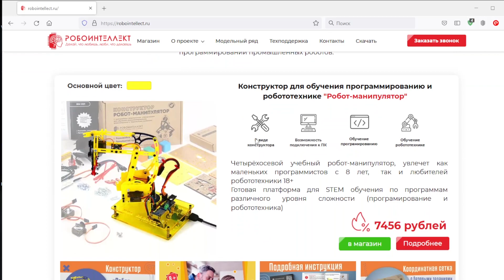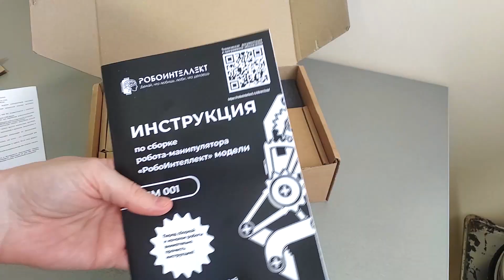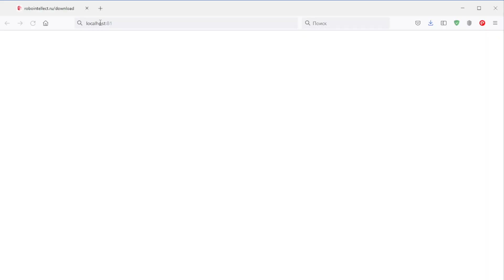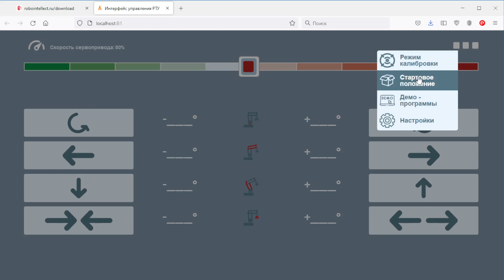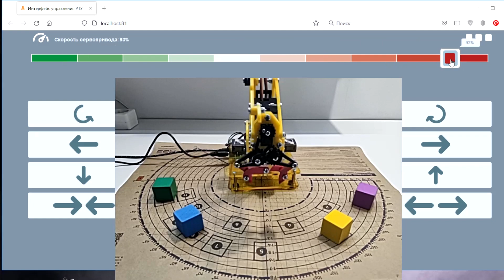Робот манипулятор. Конструктор для самостоятельной сборки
Сегодня речь пойдет о конструкторе робот-манипулятор, управлять которым можно с компьютера или с телефона. Особенность данного робота заключается в возможности управлять им с помощью джойстика.
В комплекте конструктора идёт поле с разметкой и 4 кубика, что позволяет выполнять различные задания. Также есть демонстрационные программы, которые показывают, как можно запрограммировать манипулятор и научить выполнять различные действия.